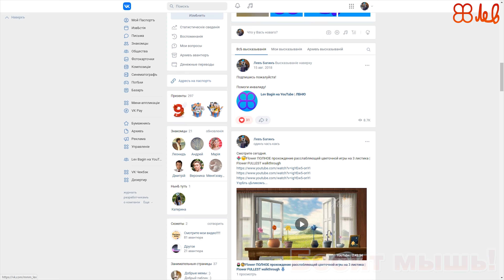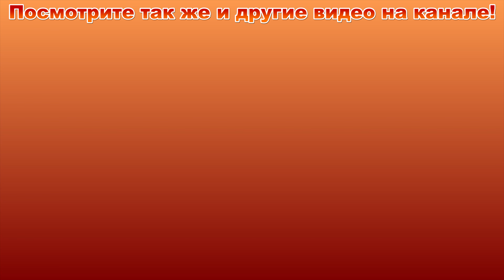Как же это БЕСИТ! 3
Webmoney:
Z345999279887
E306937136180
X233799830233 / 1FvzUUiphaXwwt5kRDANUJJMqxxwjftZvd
В этом видео Лёвушка решил ещё раз показать, что его бесит.
Данное видео получилось невероятно жизненным, и такие ситуации
случались у каждого в мире человека кучу раз.
это бесит, не нравится, плохо, развлекательное видео, ботинки, лето.